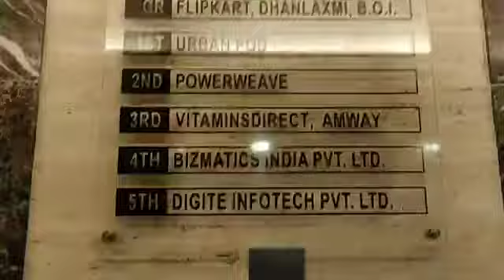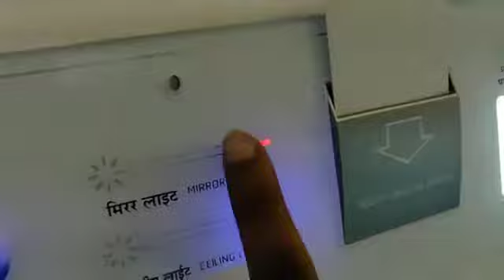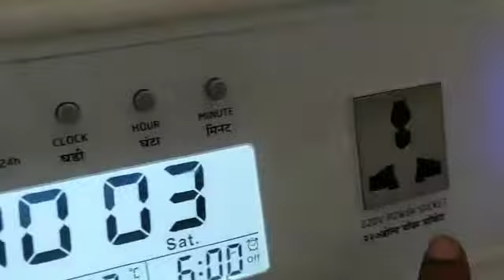India's first Japanese style Capsule Hotel or Pod Hotel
Urbanpod - a pod hotel in Mumbai